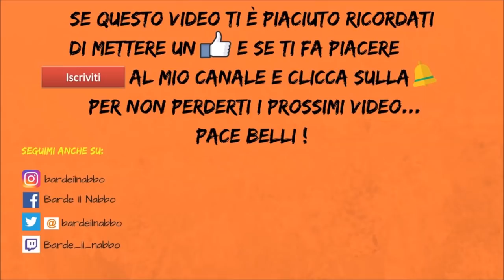Community, quit... e biscotti PARTE 1 ( Captain Tsubasa Dream Team )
E aspettate di sentire la parte 2... !!! 😱

Pace belli !